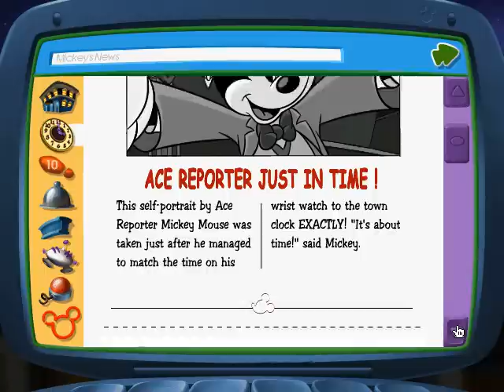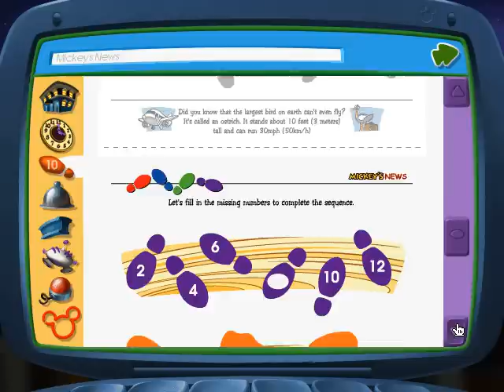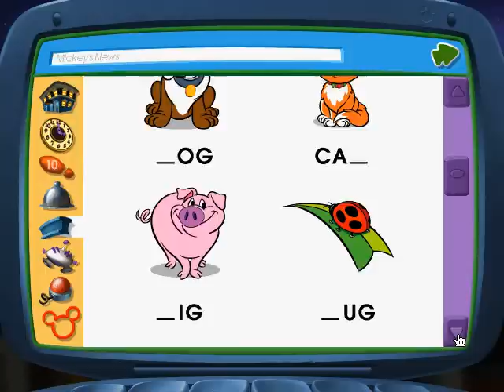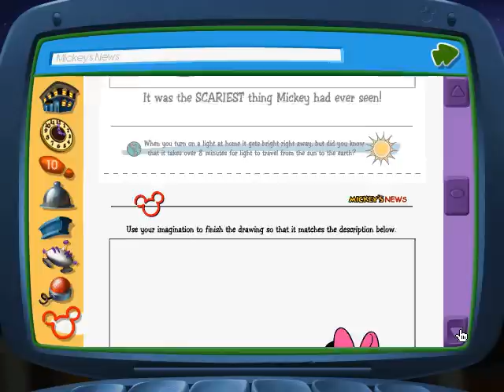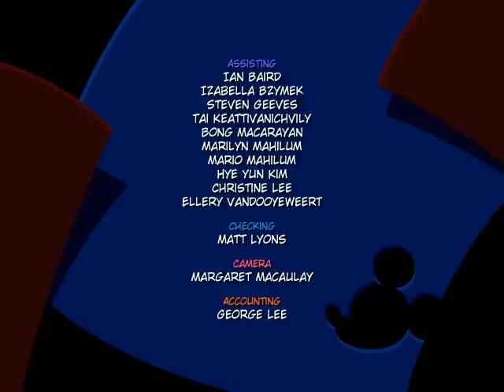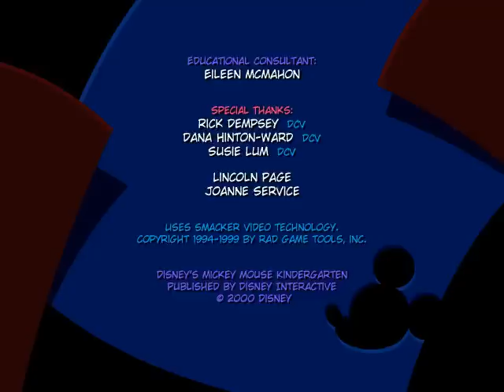Mickey Mouse Kindergarten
Mickey Mouse Kindergarten PC game by Disney Interactive, 2000